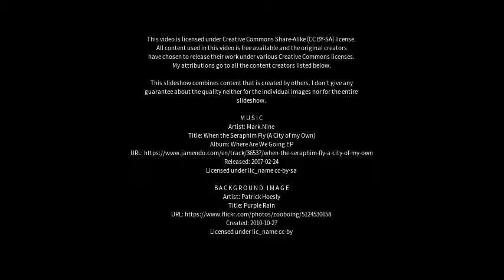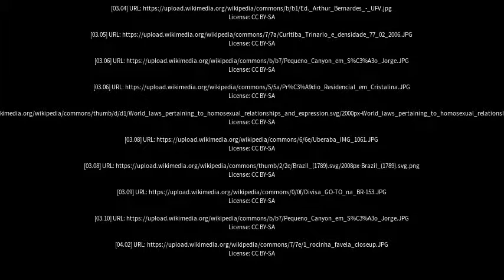Best places to visit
Best places to visit - Brasília de Minas (Brazil) Best places to visit - Slideshows from all over the world - City trips, nature pictures, etc.